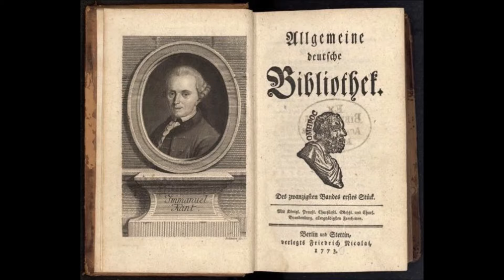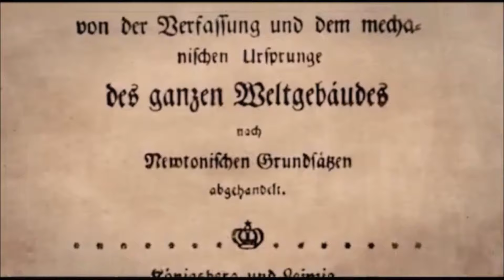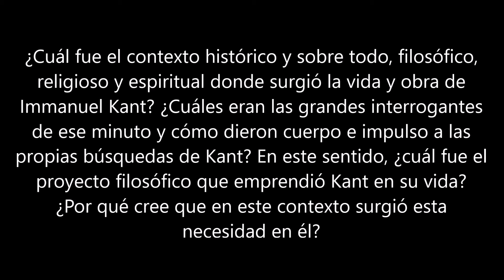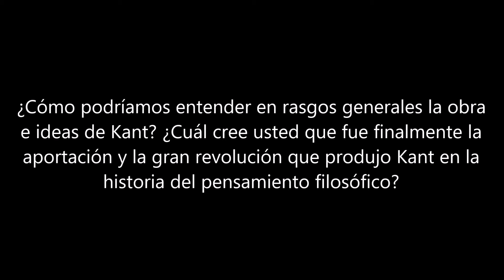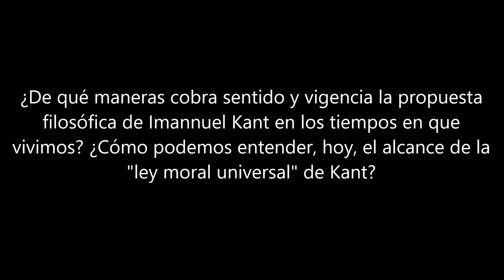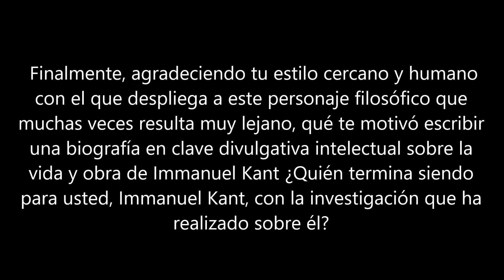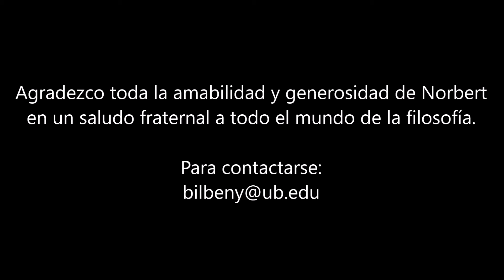“Caminos” Immanuel Kant. Conversación con Norbert Bilbeny.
Conversación con Norbert Bilbeny, catedrático de ética en la Universidad de Barcelona y ensayista español. Ha trabajado como investigador y profesor invitado en diferentes universidades de todo el mundo: Berkeley, Toronto, Chicago y México. Su trabajó empezó con el análisis de temáticas de la historia de la filosofía catalana y sobre ética kantiana. Su especialidad son las cuestiones interculturales, la ética de la ciudadanía y el cosmopolitismo. Ha escrito numerosos libros en catalán y en español. Ha sido articulista ocasional de los diarios Avui, Público y La Vanguardia y ha sido reconocido con el Premio Joan Estelrich en 1979, el Premio Josep Pla en 1984 y el Premio Anagrama de ensayo en 1997.

Entre sus numerosas publicaciones me gustaría destacar los libros: Humana dignidad de 1990, Aproximación a la Ética de 1992, El idiota moral. La banalidad del mal en el siglo XX; Kant y el tribunal de la conciencia; Europa después de Sarajevo. Claves éticas y políticas de la ciudadanía europea; La revolución en la ética. Hábitos y creencias en la sociedad digital; Política sin estado. Introducción a la filosofía política; Sócrates. El saber como ética; Democracia para la diversidad; Por una causa común. Ética para la diversidad de 2002; Ética para la vida. Razones y pasiones; Ética intercultural; Identidad cosmopolita; La enfermedad del olvido. El mal del alzheimer y la persona y sobre todo su libro más reciente que nos convoca hoy, El torbellino Kant: Vida, ideas y entorno del mayor filósofo de la razón de 2024.

Preguntas.
1:18 Introdución.

11:16 ¿Cuál fue el contexto histórico y sobre todo, filosófico, religioso y espiritual donde surgió la vida y obra de Immanuel Kant? ¿Cuáles eran las grandes interrogantes de ese minuto y cómo dieron cuerpo e impulso a las propias búsquedas de Kant? En este sentido, ¿cuál fue el proyecto filosófico que emprendió Kant en su vida? ¿Por qué cree que en este contexto surgió esta necesidad en él?

30:43 ¿Cómo podríamos entender en rasgos generales la obra e ideas de Kant? ¿Cuál cree usted que fue finalmente la aportación y la gran revolución que produjo Kant en la historia del pensamiento filosófico?

1:29:02 ¿De qué maneras cobra sentido y vigencia la propuesta filosófica de Imannuel Kant en los tiempos en que vivimos? ¿Cómo podemos entender, hoy, el alcance de la "ley moral universal" de Kant?

1:55:05  Finalmente, agradeciendo su estilo cercano y humano con el que despliega a este personaje filosófico que muchas veces resulta muy lejano, qué lo motivó escribir una biografía en clave divulgativa intelectual sobre la vida y obra de Immanuel Kant ¿Quién termina siendo para usted, Immanuel Kant, con la investigación que ha realizado sobre él? Y para concluir ¿Qué de la propia humanidad de Kant da sentido a su propia filosofía, obra, búsqueda y sobre todo a su vida filosófica?

1:35:30 Agradecimientos y contactos.

Nota: Toma con precaución, cautela y espíritu crítico las expresiones manifestadas en esta entrevista. Aunque puedas realizar el ejercicio de la empatía, esta no significa condescendencia. Más aún, implica un horizonte de descubrimiento del otro y de uno mismo, comprendiendo el marco de referencia que nos constituye. Aunque nuestro entrevistado posee muchos años de investigación, dedicación y profundización en su tema, algunas ideas expuestas aquí, siempre es un buen ejercicio reflexionarlas críticamente. Tú descubres finalmente, según tu propia honestidad, rigor, amor a la sabiduría y por ende, tu camino, búsqueda y alcance de la misma, lo que en fin, tiene sentido en esta expresión humana de encuentro con lo que llamamos, "la verdad".